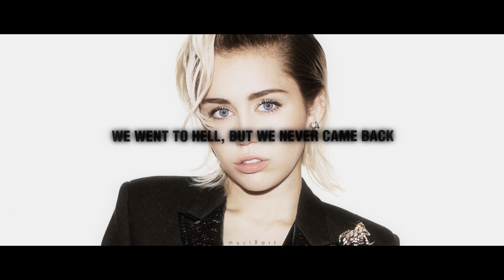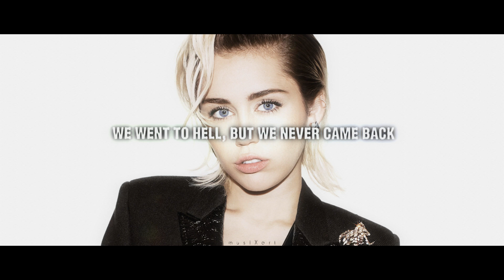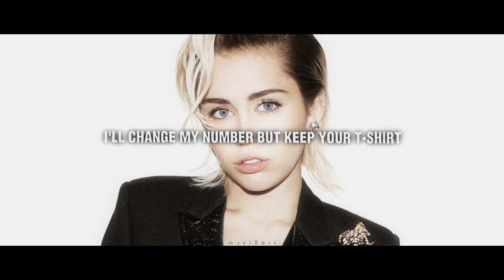Miley Cyrus - Jaded (Lyrics)